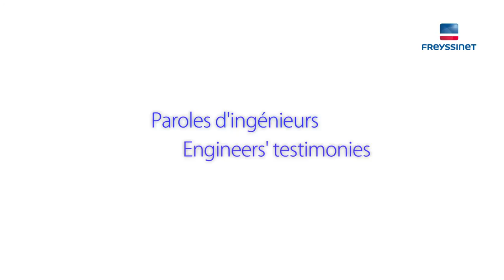Working for Freyssinet: "Engineers' testimonies"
Motivational stories of inspiring people: 6 young Freyssinet engineers tell us about their studies and their experience in the company.
- Jason, from Malaysia,
- Louiza, from South Africa,
- Martin, from Ireland,
- Mutasem, from UAE,
- Kirill from, Russia,
- Jakub from, Poland.